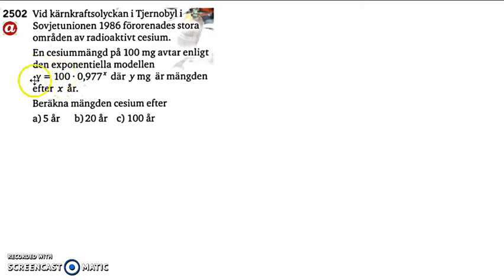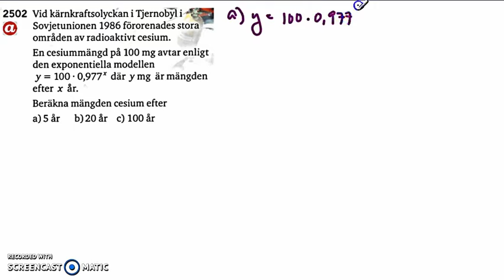Matematik 5000 2bc VUX - Kapitel 2 - Exponentialfunktioner - 2502